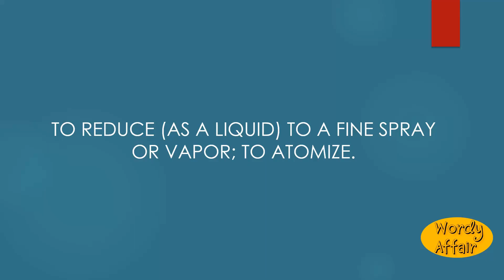Nebulize Meaning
To reduce (as a liquid) to a fine spray or vapor; to atomize.

In this video, you will learn "Nebulize" Meaning and pronunciation in English.

Wordy Affair